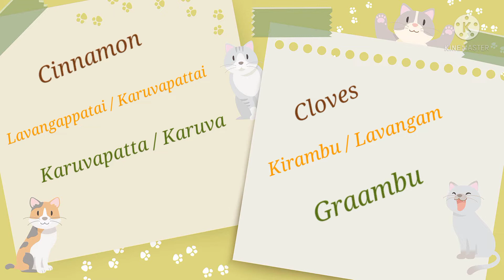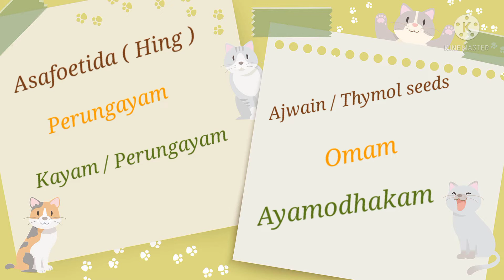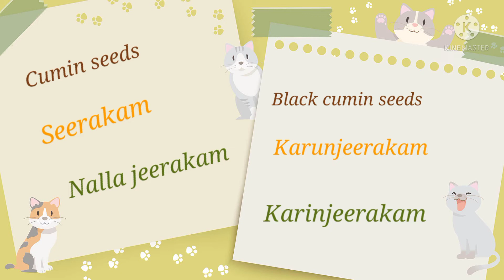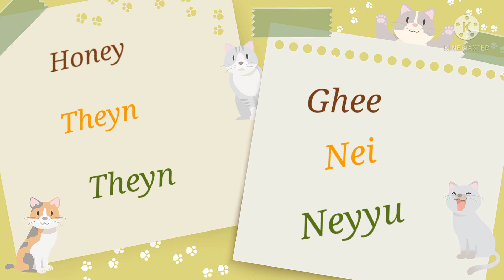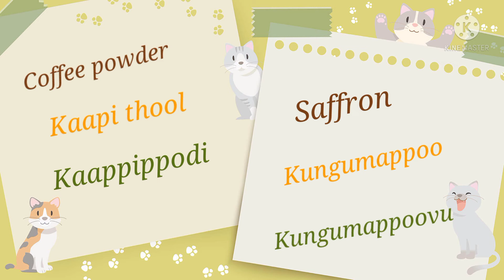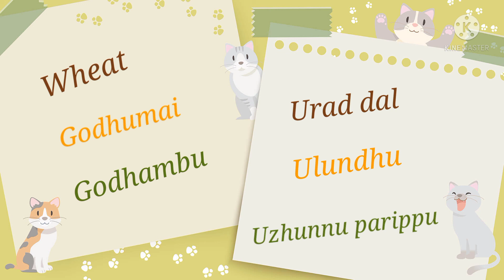Grocery items in malayalam through tamil..